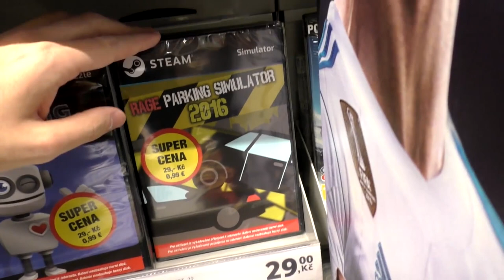YTP Tesi TV Albertův kokain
Tagy:
Tesi TV
YTP Tesi TV
Kædryx
[Kaidriks]
Skrr